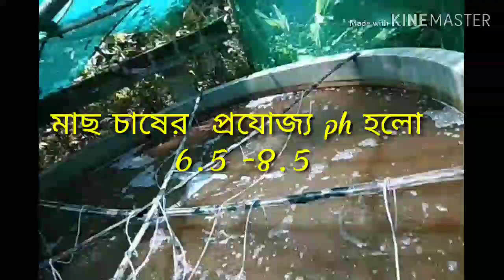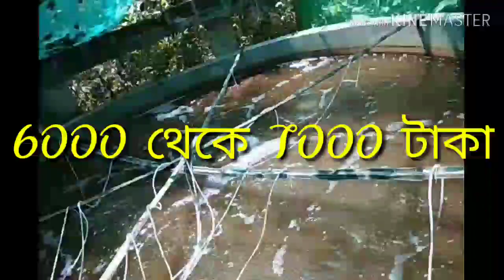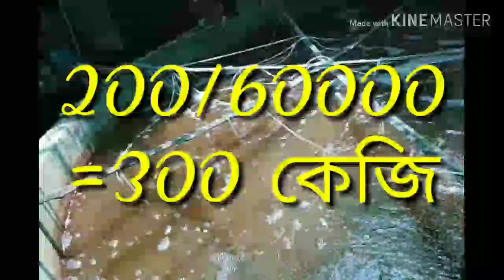100 গ্রাম খাবারে 1 কেজি কই মাছ World record biofloc koi fish results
World record biofloc koi fish results